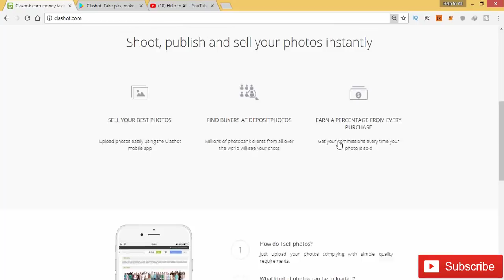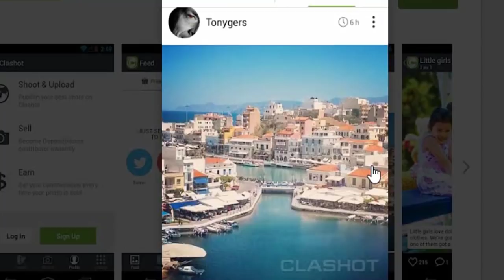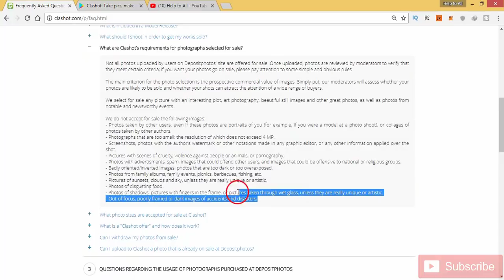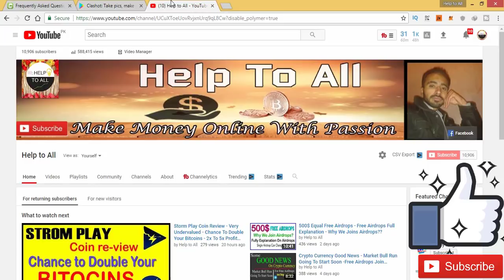Earn 80$ Per Picture - Sell Your Good Photos On This Application And Earn Money Online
Hello Friends,

in this video i have best ever method in online earning without any kind of investment.

just need a good camera
snap some good pics
and upload on this app or website
and boooom
you can earn money from this application form 0.5$ to 80$ with only one single pic you snap.

the more better pics you snap the more money you will earn.
and its real and genuine way to earn money online.

if you have any query please comment must under this video.
i will reply you shortly.

Amir Nazir,
(luckyboyamir8 - luckyboyamir)